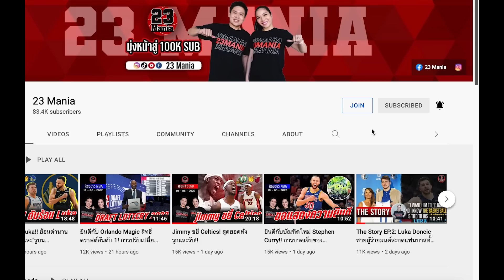4 มโนการเทรด Westbrook!! (ถ้าหากเกิดขึ้นแม้ Big3 จะต่อสายเคลียร์ใจกันแล้วก็ตาม)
IG NBA Mania : nbamania23
IG แอดมินเอ้ : aeymj2323
IG แอดมินตูน : admin_toon

Picture Credits:
Basketball Player Picture:
Logo:
- Wikipedia